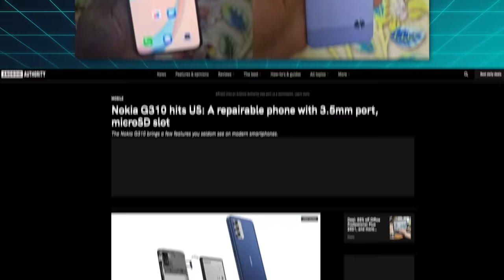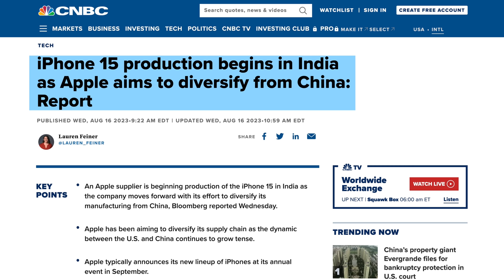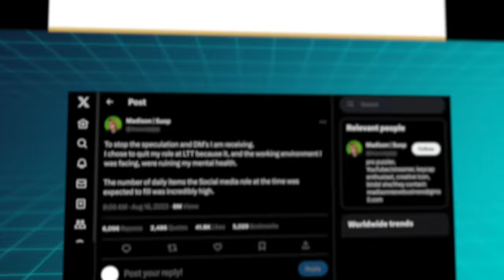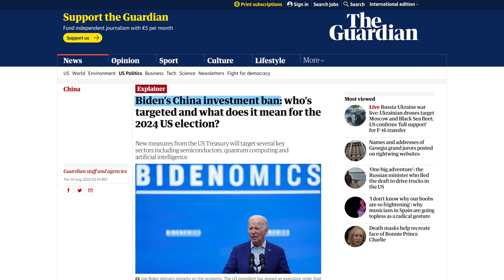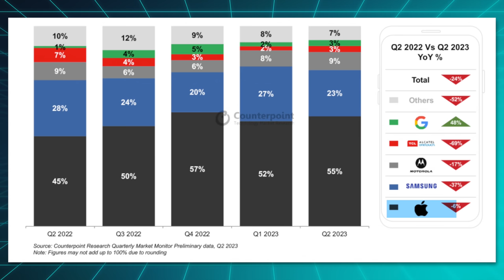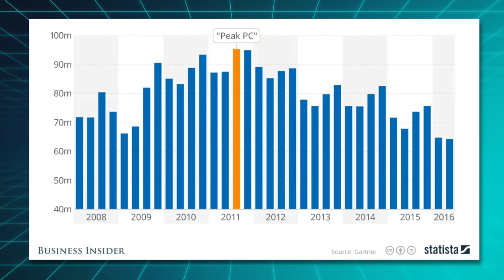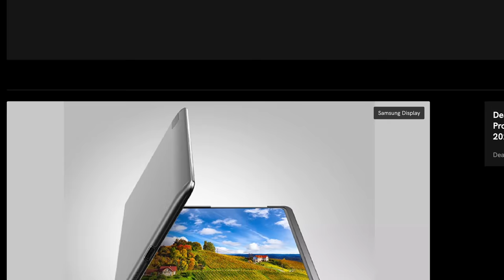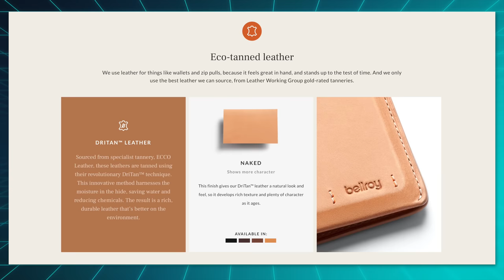Phone sales keep crashing (down to 2013 levels)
This week China blocked Intel's big acquisition of Tower Semiconductor, Smartphone sales dipped to their lowest point since 2013 and LG and Samsung are making tablets weird again.

Episode 160

►►► TechAltar links ◄◄◄

0:00 Intro
0:17 The Brief
3:34 China blocks Intel
5:00 Phone sales crashing
6:57 Tablets getting weird